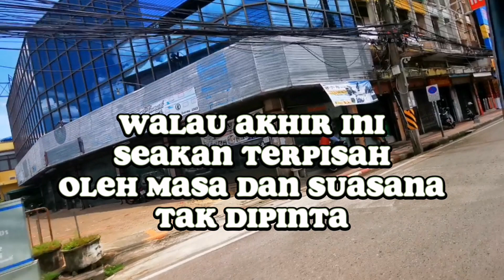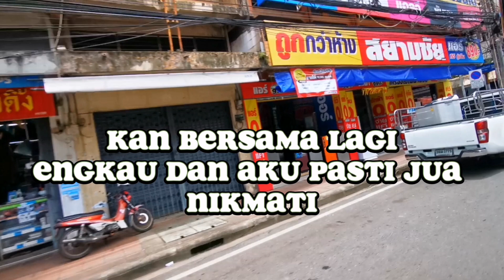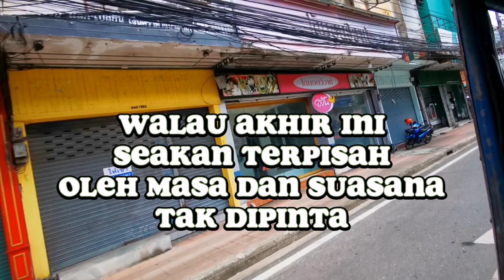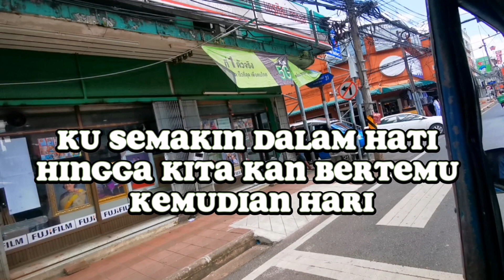satu nama tetap dihati lirik lagu cover dona Leone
Artist : eye

Cover :dona leone

Ada satu nama suatu masa dulu
Pernah bawa dan beri bahagia
Hingga saat ini
Masih ku abadikan di dalam hatiku

Dengan satu rasa dalam satu cinta
Sewaktu kita bersama dulu
Hanya kita yang tahu
Dalam mana telah cinta
Kita memutik

Walau akhir ini seakan terpisah
Oleh masa dan suasana tak dipinta
Namun percayalah tidak sedikit pun
Kasihku kepadamu surut dan berubah

Pasti suatu masa kan bersama lagi
Engkau dan aku pasti jua nikmati
Cinta yang istimewa
Walau ku tak pasti bilakah masanya
Kau dan aku akan bertemu
Untuk kita kembalikan keindahan dulu

Kusemat di dalam hati
Hingga kita kan bertemu
Kemudian hari